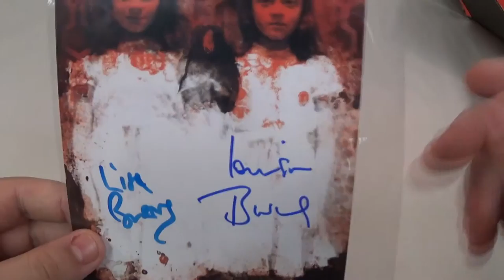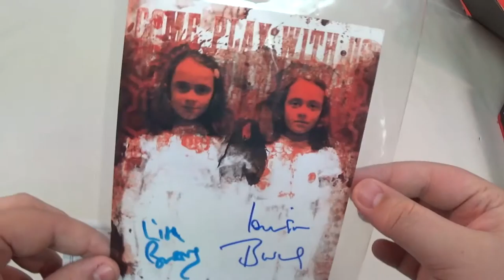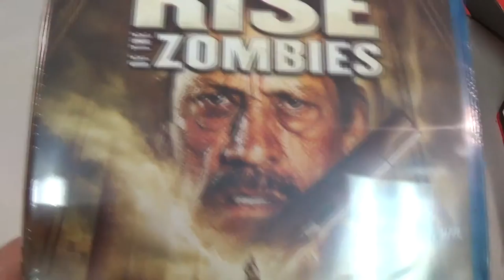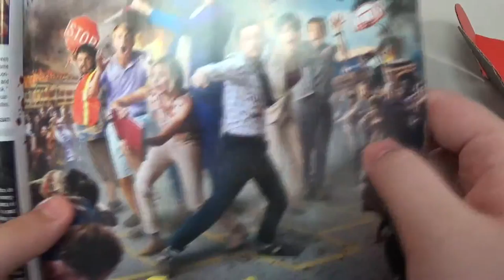Horror Block | Unboxing August 2015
This is the August unboxing of Horrorblock with some nice items enclosed. Shame I am missing an item but still loving the T-Shirt and other items regardless.

Join my NO lock-in YT Partnership!